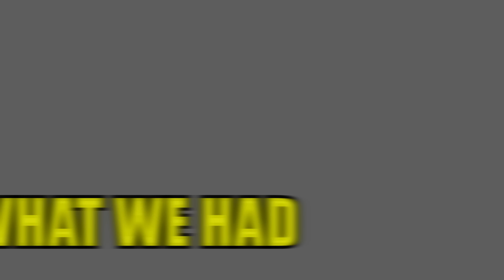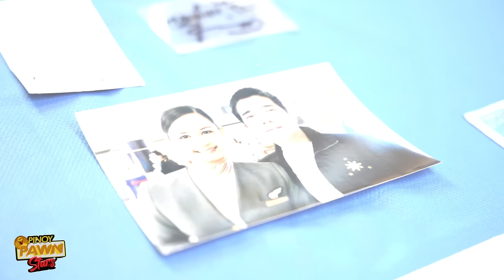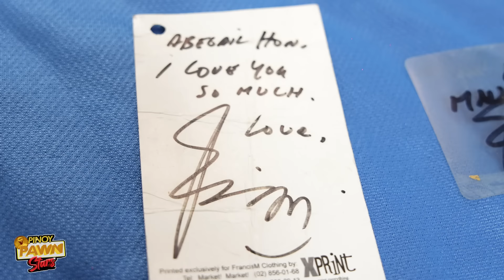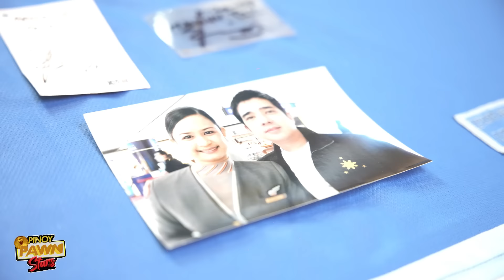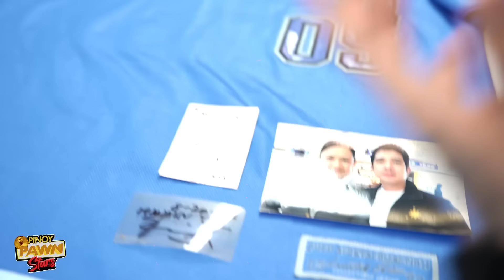Pinoy Pawnstars Ep.267 - Worth 700k? King of Rap Signature (Another HolyGrail)